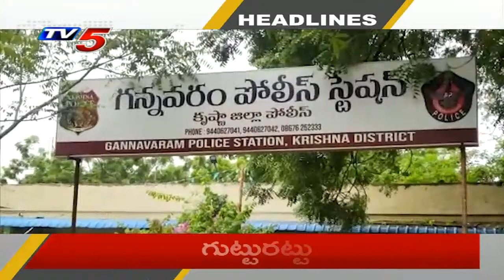10AM News Headlines | TV5 News Digital